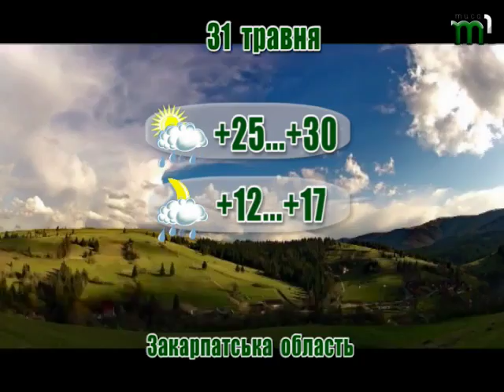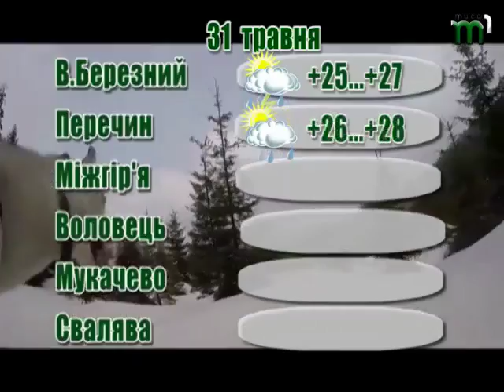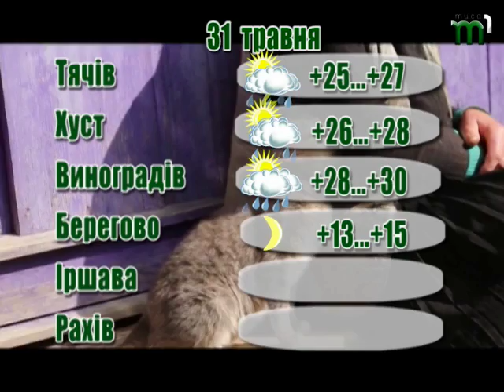Прогноз погоди на 31 травня 2017 року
31 травня на Закарпатті хмарно з проясненнями, вночі місцями короткочасні дощі, грози, вдень по всій області короткочасні дощі, грози. Вітер північно-західний 7-12, під час грози пориви 17-22 м/с. Температура повітря вночі 12-17°, вдень 25-30°, в горах місцями вночі 8-11°, вдень 13-18° тепла.
В Ужгороді Хмарно з проясненнями, короткочасний дощ, гроза. Вітер північно-західний 7-12, під час грози пориви 17-22 м/с. Температура повітря вночі 14-16°, вдень 27-29° тепла.